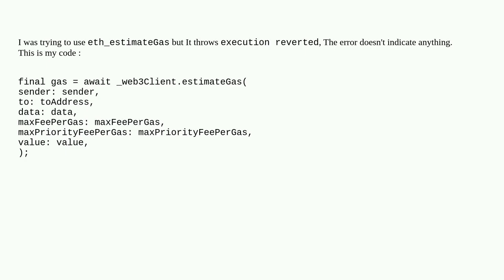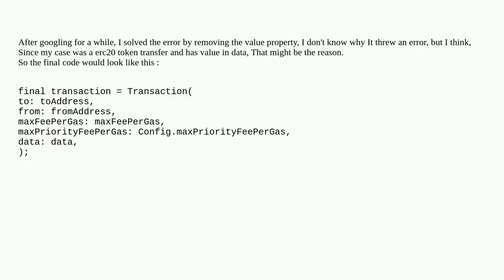Ethereum: "eth_estimateGas" throws execution reverted error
"eth_estimateGas" throws execution reverted error

A special thanks goes out to the community

  json-rpc ethereum-wallet-dapp rpc